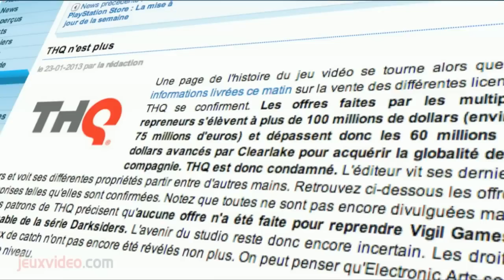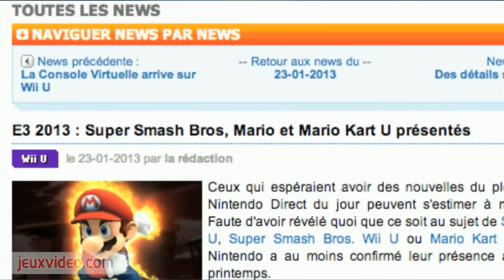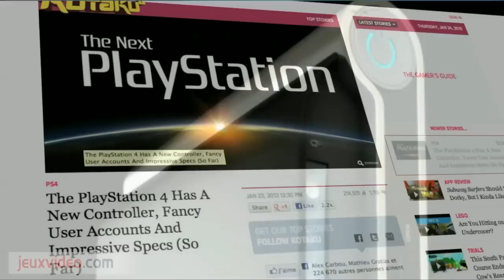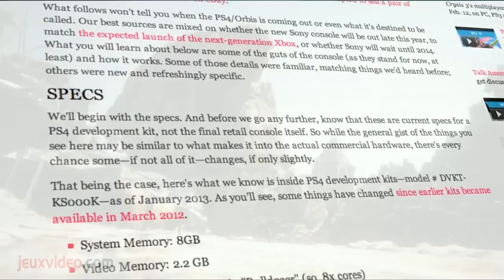L'actu du jeu vidéo 24.01.13 : THQ / Wii U / PS4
THQ n'est plus ! Les annonces Wii U, Caractéristiques techniques de la PS4, c'est le cliq du 24.01.13 :

*** THQ n'est plus !
Le studio va disparaître dans quelques jours

On en parlait depuis plusieurs semaines, c'est désormais officiel, le studio THQ va disparaître. C'est bien sûr dramatique pour tous ceux qui doivent chercher un nouveau job, mais ce n'est pas la fin pour leurs projets, puisque tous -ou presque- ont été rachetés par d'autres studios.

Ainsi, avant la liquidation, THQ a reçu des offres de reprise pour ses nombreuses filiales. On peut noter ainsi que Relic Entertainment, responsable de Company of Heroes et Warhammer 40 000 est racheté par Sega. THQ Montréal rejoindra l'escarcelle de son voisin Ubisoft Montréal. Le studio Volition, à qui nous devons Saint Rows ou Red Faction, reviendra à Koch Media. Quant aux jeux, le développement de Evolve va être repris par Take Two, celui de Homefront par Crytek, South Park : Le Bâton de la Vérité par Ubisoft, et Metro, l'un des titres très attendus de 2013 va être confié à Koch Media.

Nous souhaitons à tous les employés de THQ de vite retrouver les chemins d'autres studios, peut-être même chez ceux qui auront repris les licences de THQ.

*** Les annonces Wii U
Débrief du dernier Nintendo Direct

Hier soir avait lieu le traditionnel Nintendo Direct, ce moment rempli d'énergie positive en provenance du quartier général de Nintendo, où l'on ne manque jamais de sourire du stand-up de Satoru Iwata, le grand patron de Nintendo.

Hier soir les annonces concernaient la Wii U. Tout d'abord de bonnes nouvelles pour les fans de Yoshi, avec le retour du dinosaure vert dans une aventure sur consoles de salon, lui qui, depuis quelques années, était cantonné aux aventures sur consoles portables. Il revient donc dans un titre rempli de paysages faits de laine et de tissus, un jeu qui s'annonce très sympathique.

Très attendu, le prochain Zelda a été évoqué. On sait par exemple que ce Zelda Wii U devrait bousculer les conventions, avec une progression moins linéaire, et sans doute l'apparition d'un mode multijoueur. Toujours dans l'univers de Zelda, Nintendo nous a révélé l'arrivée prochaine de "Legend of Zelda : Wind Waker HD", remake du titre sorti sur GameCube. Concernant Mario, peu d'infos ont été révélées, mais Saturo Iwata a confirmé qu'on verrait bien de nouveaux titres comme Super Mario Wii U, Mario Kart Wii U et Super Smash Bros Wii U à l'E3 prochain.

Pour en savoir plus, je vous invite à retrouver toutes les annonces sur le site, où nous avons tout détaillé jeu par jeu.

*** Caractéristiques techniques de la PS4
Rumeurs en série sur la future PlayStation

Hier soir, le site Kotaku a publié une liste de rumeurs très précises sur la future PlayStation 4. Même s'il faut rester prudent avec ce genre d'infos, celles-ci ont vite fait le tour de la planète et commencent à affoler les gamers.

Celle que l'on appelle Orbis depuis quelques mois serait tout d'abord un monstre de puissance. Le cœur de la PS4 serait en effet un processeur 8 cœurs fabriqué par le fondeur AMD qui fournira également la puce graphique. La console serait équipée de 8 Go de ram et 2,2 Go de mémoire vidéo, rien que ça. Outre le disque dur et le lecteur blu-ray qui ne surprendront personne, elle serait aussi affublée de deux ports Ethernet, de 4 ports USB, et de sorties HDMI et optiques. Quant au contrôleur, c'est à son sujet que les discussions sont les plus vives, on parle désormais d'un capteur biométrique et d'une surface tactile, comme sur le dos de la PS Vita.

Ces infos sont bien entendu à prendre avec des pincettes, Sony dévoilera sa PS4 à l'E3, ou peut-être un peu avant, mais cette année 2013 sera en tout cas une grande année pour le jeu vidéo. A suivre...

Aujourd'hui, dédi à [Truncky] pour l'organisation de son concours "Les jeux vidéo sous la neige" : pour peut-être gagner un code à utiliser sur le Code Gagnant, vous devez proposer une création originale (un dessin ou une BD par exemple) sur le thème du jeu vidéo sous la neige. Sortez vos crayons de couleur, et c'est parti !